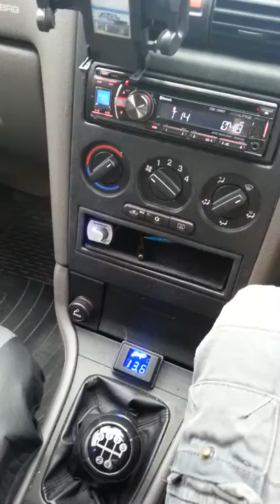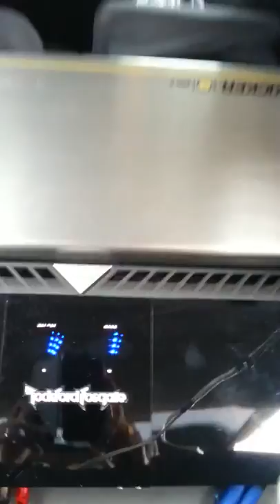T2500.1bdcp amp/ 3340 total rms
Loud system